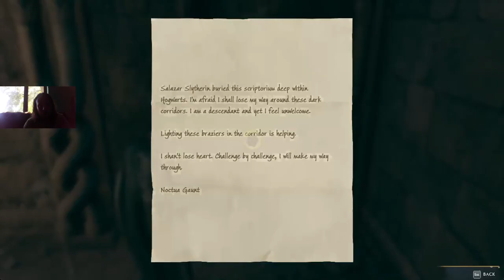CRUCIO Hogwarts Legacy Hard/Ravenclaw 100% végigjátszás #23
A kínzó átok, amely nemcsak a kijutás miatt kell használni, de az erősödésre is használni lehet.